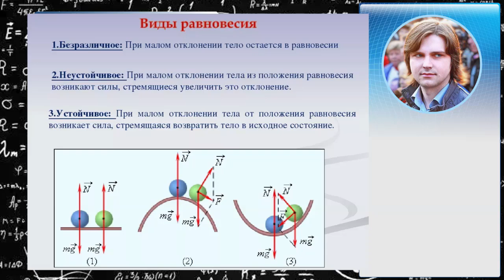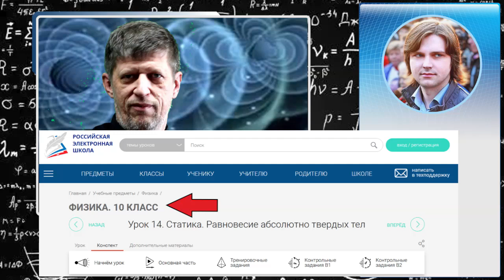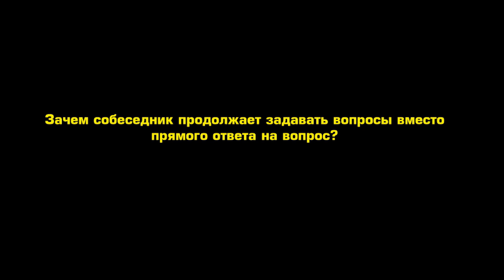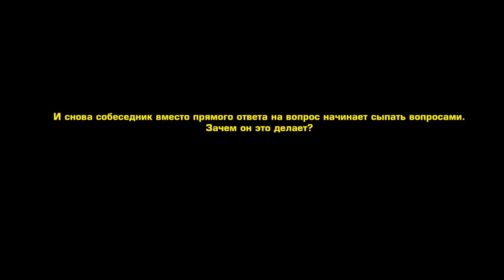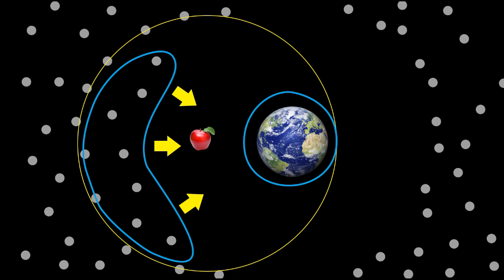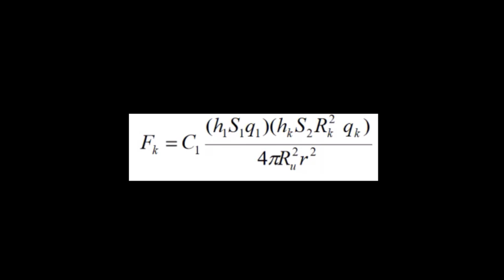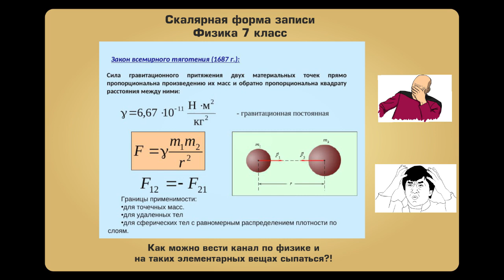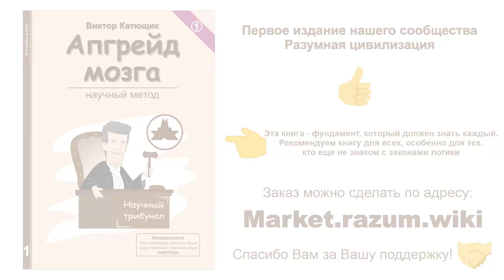💥 Физик Юрий Ткачёв 🔥распаковка, вскрытие 👍 наука✔"Катющик ТВ"